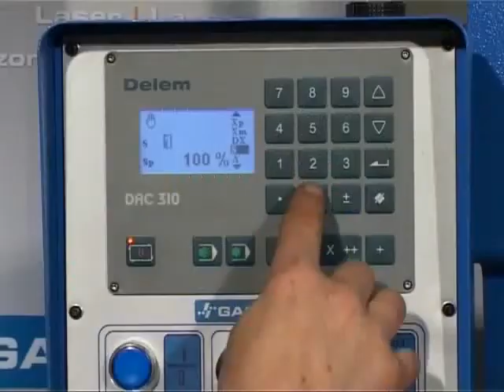Gasparini Guillotine CO Model